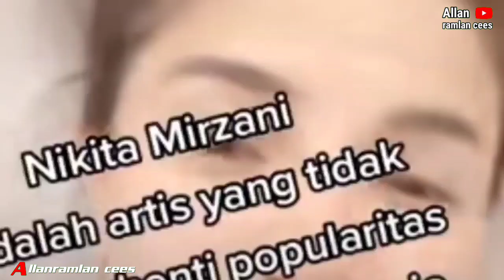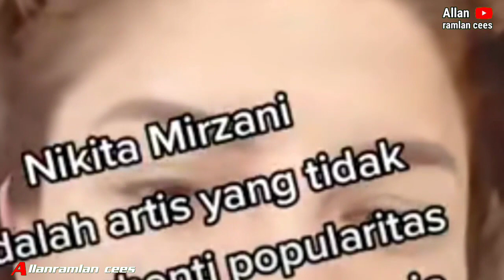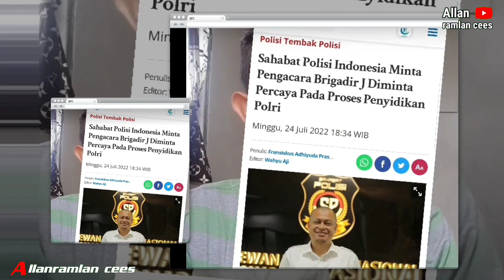Najwa Mendapat Ucapan Dari Nikmir‼️netizen tanyakan zanzabella‼️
Najwa Shihab mendapat ucapan dari Nikita Mirzani